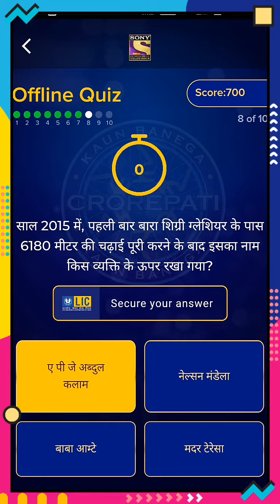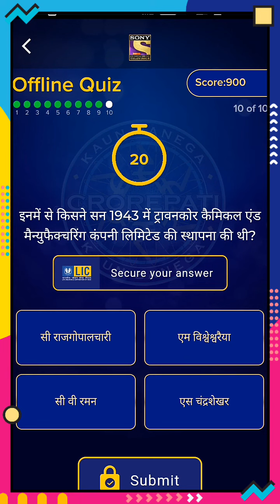Today KBC Daily Quiz Answer 28 November-2019 | जीतो 1000 points , All correct Answer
Video Credit to Sony liv

Today kbc daily quiz Answer , All correct Answer , आज 1000 points जीतने के लिए इस video को पूरा देखें । सभी 10 सवालो के बिल्कुल सही जवाब

Sony Liv app ke through app kbc daily quiz khel sakte hai aur dheere cash prize jeet sakte hai .
1) how play kbc daily quiz
2)  kbc play along Sony Liv
3)  kbc daily quiz Answer
4)  kbc 2019
इस वीडियो को देखने के बाद चैनल को buy in Or Video Ko Like kardiyo।
1.How to Play kbc Play along 2019,
2.how to Play kbc Play along in Sony liv application 2019
3. kbc Play along 2019
4. kbc play along 2019 enlistment
5.kbc Play along prizes
6.kbc Play along application download
7.jio kbc play along 2019
8.Kaun Banega crorepati kaise khele 2019
9.KBC Play along kaise khele 2019
10.Kaun Banega crorepati Sony Liv application standard kaise khele
11.KBC Play along Sony Liv
12.koun Banega crorepati 2019
13.koun Banega crorepati Play along pre enlistment
14.kbc 2019
15.kbc 2019 enlistment
16.kbc Play along
17.kbc Play along champ
18.kbc Play along jio voucher
19.kbc Play along on the web
20.koun Banega crorepati Play along
21.koun Banega crorepati online play
22.कौन बनेगा करोड़पति 2019
23.कौन बनेगा करोड़पति कैसे खेले
24.कौन बनेगा करोड़पति ऑनलाइन कैसे खेले
Does KBC really give money?
Who is owner of KBC?
How much does Amitabh charge for KBC?
How many episodes are there in KBC 2019?
kbc 2019
kbc 2019 promo
kbc 2019 start date
 kbc 2019 india
kbc 2019 kab start hoga 2020
 kbc 2019 me registration kaise kare
 kbc 2019 trailer
kbc 2019 episode 29
kbc play along, kbc play along app download, kbc play along winner list 2019
 kbc play along winner
 kbc play along download
 kbc play along online
 kbc play along prizes
kbc play along 2019 Daily Quiz || how to play kbc daily quiz Today KBC Daily Quiz Answer  | जीतो 1000 points
KBC 2019 play along Registration Full Process Sony Liv App | KBC Registration Kaise Kare

kbc jio jio phone new task trend like youtube, मोबाइल पर KBC खेलकर रोज के जीतो 10000 से 50000 रुपये रोज, simply learn, jio chat, how to play kbc game, Jio, How to win, Play, Home, Croprepati, Points, Win, High, Correct, the chance, redeem, Scooter in KBC, how to win hero scooter in kbc, How to Play Kuan Banega Crorepati,